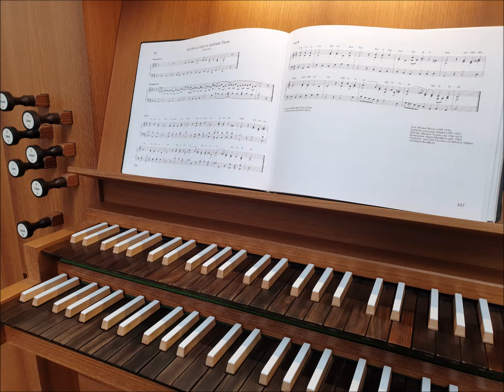Gelobt sei Gott im höchsten Thron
Aus dem Gesangbuch der Neuapostolischen Kirche Nr. 59

Text: Michael Weisse (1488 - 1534)
bearbeitet von Gustav Mankel (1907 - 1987)
Melodie: Melchior Vulpius (um 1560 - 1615)

samt seinem eingebornen Sohn,
der für uns Großes hat getan!
Halleluja, halleluja, halleluja!

Er ist erstanden von dem Tod,
hat überwunden alle Not,
versühnet Sünd und Missetat.
Halleluja, halleluja, halleluja!

Ein ewig Heil durch Jesus Christ
dem Sünder nun geworden ist;
ihm ist der Himmel aufgetan.
Halleluja, halleluja, halleluja!

O Herr, mach unser Herz bereit,
führ gnädig uns aus dieser Zeit
und schenk uns deine Herrlichkeit!
Halleluja, halleluja, halleluja!